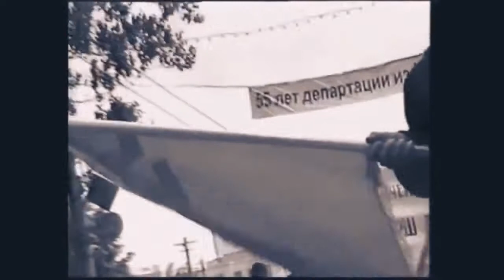Когда мы вернемся. Лиля Буджурова.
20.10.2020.